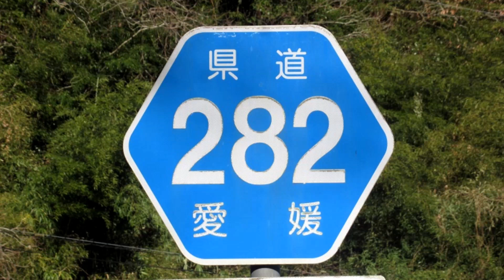【4K】愛媛県道282号(起点→終点) 愛媛県鬼北町R320～宇和島市r283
鬼北町と宇和島市を結ぶ愛媛r282「小倉三間線」です。
まず最初に、動画でも説明(0:32)している通りで起点の交差点を間違えてる可能性があります。
（走行した後に気付いたんですけど、動画で起点としているR320交差点を右折した先にあるr280交差点までの約170mの道路が、国土地理院の地図では県道として扱われているため。）

r282自体は普通の2車線道路で、旧日吉村～旧三間町の移動手段として便利な県道です。
2021年7月に撮影されたストリートビューでは終点付近は狭いですが、現在では立派なバイパスが完成していました！

0:00 今回の車載動画について
0:32 国道320号との交差点が県道282号の起点
3:07 国道441号との交差点を右折
3:22 国道441号との交差点を左折
4:45 鬼北町→宇和島市【加町坂隧道】
5:17 県道315号との交差点
6:19 県道283号との交差点が県道282号の終点

※動画は2倍速で編集しています。

■　愛媛県道282号「小倉三間線」の動画

■　愛媛県道282号「小倉三間線」のデータ
起点：鬼北町大字小倉＝R320交点
終点：宇和島市三間町大内＝愛媛r283交点
距離：約10.2km